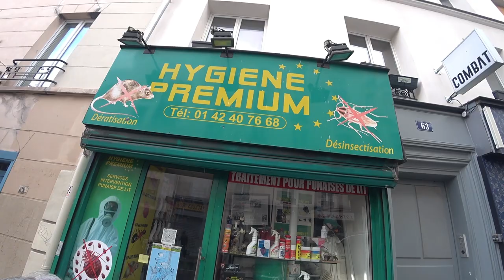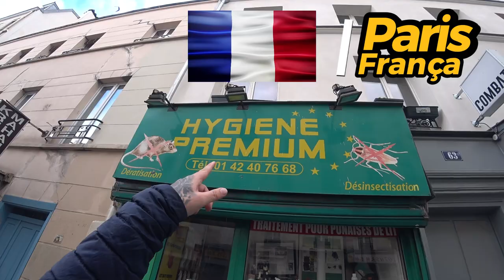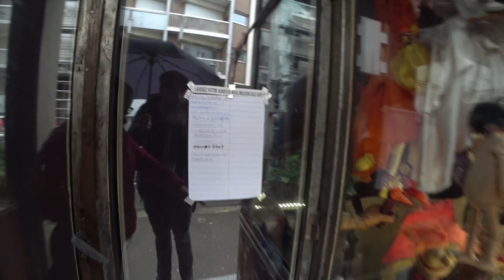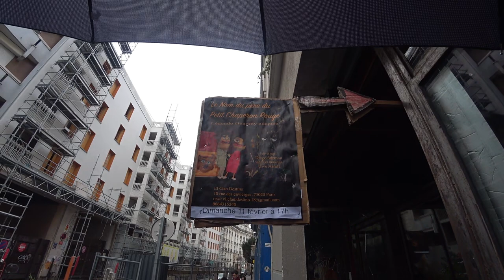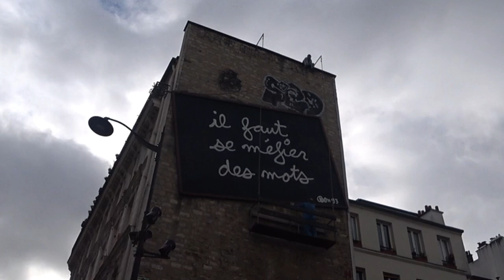🧙‍♂️ Charlatão e Marionetas em Paris 🎪 | França 🇫🇷 | EP 242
🚶‍♂️✨ Durante a nossa aventura por Paris, descobrimos vitrines únicas e fascinantes. 🐀👀 Desde os ratos históricos pendurados na loja Le Renard Blanc até o teatro de marionetas El Clan Destino, cada esquina revelava um novo segredo da cidade! 🎭🌆
╰➤ 🌍 *Para seguir nosso itinerário, confira o MAPA DOS LOCAIS VISITADOS: * 🗺️📍:
[🏪] 00:54 ◀ Loja de Extermínio de Pragas
[🏛️] 02:18 ◀ Salões Cívicos de Belleville
[🎭] 03:51 ◀ Vitrine de um teatro de marionetes parisiense
[🚶‍♂️] 06:38 ◀ Pelas Ruas de Paris
[📽️] 08:13 ◀ Amostra dos Próximos Episódios de Paris
[🎬] 10:28 ◀ Trailer

Destruction Des Animaux Nuisibles
🧭 8 Rue des Halles, 75001 Paris, França
El Clan Destino
🧭 18 Rue des Envierges,Paris, 75020,France
🛰️ 48.8718, 2.3867
* Não ganho qualquer comissão 💼🚫
╰➤ 🌄  *ASSISTA A OUTRA SÉRIE DE VIAGENS* ▼